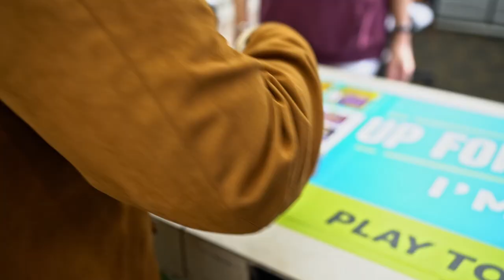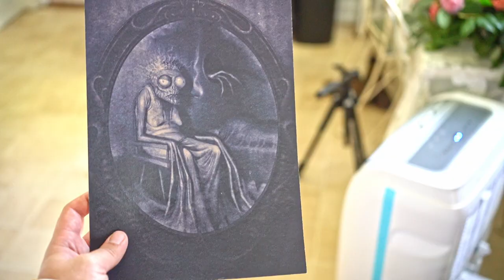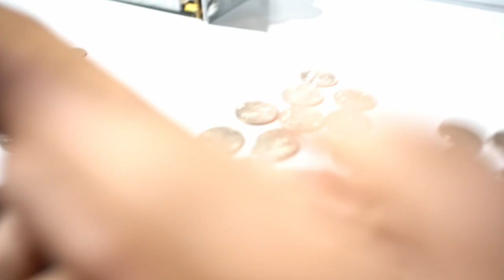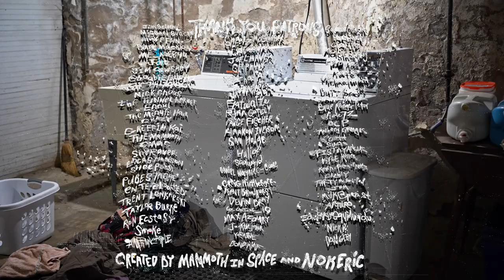Free Money Generator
In this video Eric makes a fortune

Written by Eric Bernhagen and Julian Clark